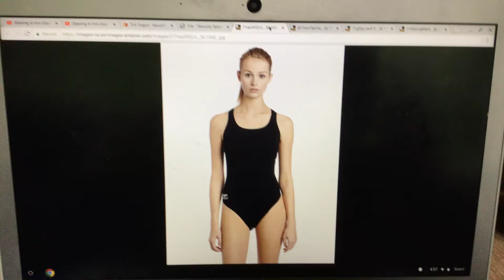Black one piece swimsuit speedo